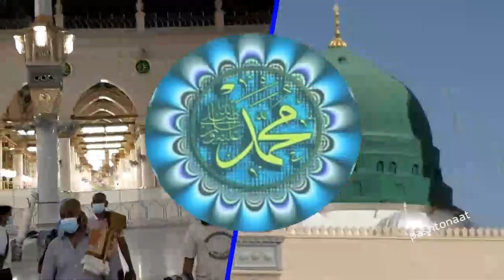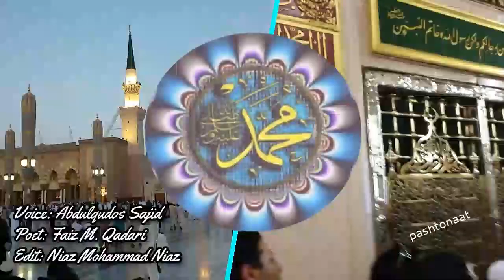Yam Khuwakh Pa Madina Ki Chi Mi Yar Dalta Dai- Pashto Naat- Abdulqudos Sajid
Yam Khuwakh Pa Madina Ki Chi Mi Yar Dalta Dai
Pashto Naat
Abdulqudos Sajid